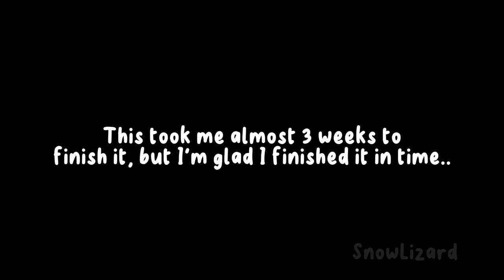Thylacoleo vs Dire wolf || ● Creature Arena Part 2 ●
Below are the stks I used:

Thylacoleo & Dire wolf - @osta1550

Mountainous plains BG - @tyroraptor

Gore pack - @tyroraptor